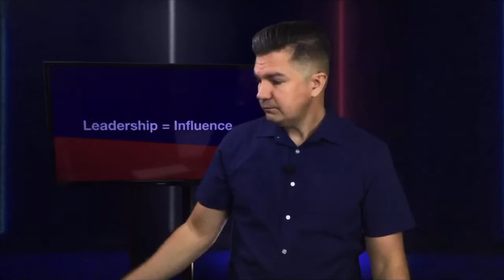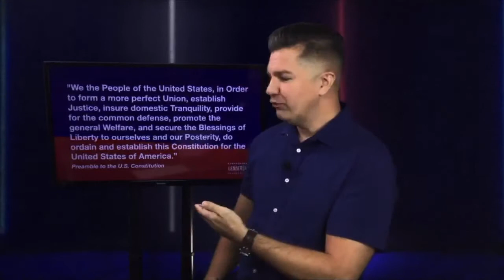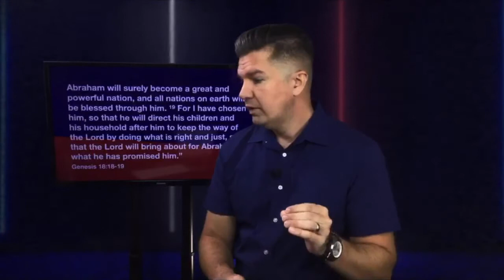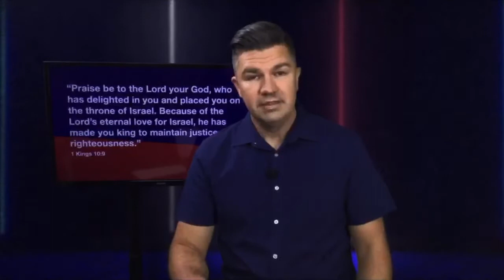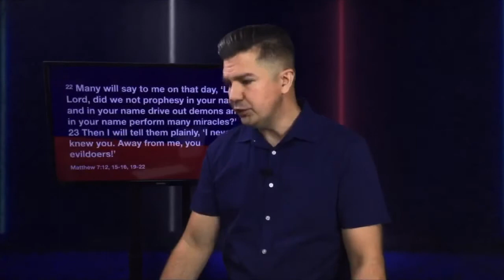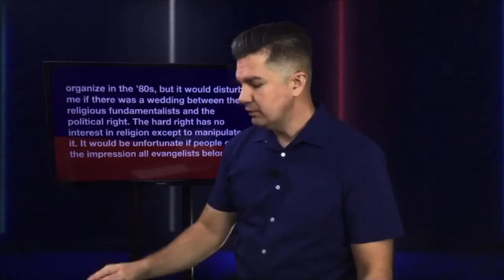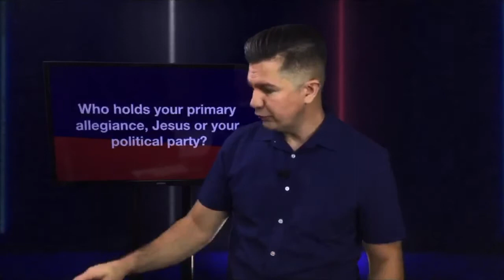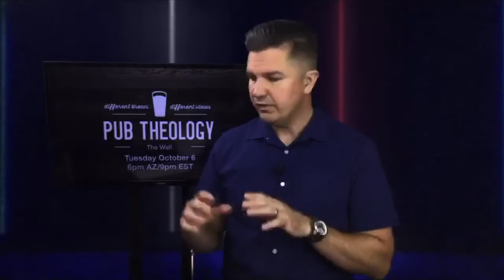Leadership: Leading Your Country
You are a leader, even if you don't think you are.

Leadership is influence, and every one of us influences somebody, whether it's friends, family, coworkers, direct reports, your children, or even yourself. And let's be honest, the most difficult person you have to lead is yourself.

The new series, Leadership, is designed to help you become a better leader, no matter who you lead. And perhaps nothing is a more valuable use of your time than becoming a better leader, because...

Everything rises and falls on leadership.

SERMON SCHEDULE

September 6- Leading at Work
September 13- Leading at Home
September 20- Leading Yourself
September 27- Leading Your Country